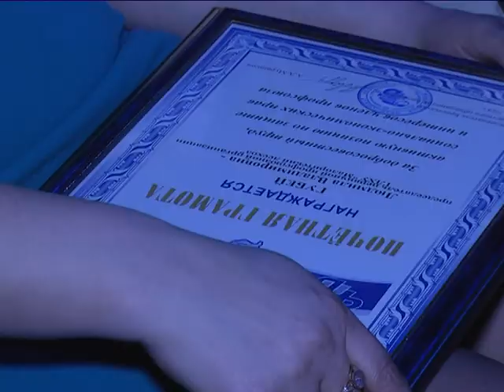2018-03-09 г. Брест. Чествование женщин в ДК профсоюзов. Новости на Буг-ТВ.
Профсоюзы к 8 Марта: чествование женщин в ДК профсоюзов.
Поздравления с Международным женским днём начинают поступать в адрес прекрасной половины человечества за несколько дней до 8-го Марта. Не преращается поток приятных слов и пост-фактум. Добра и тепла много не бывает.  В следующем материале выпуска речь пойдёт о праздничном мероприятии, организатор которого – мужской профсоюзный актив области.